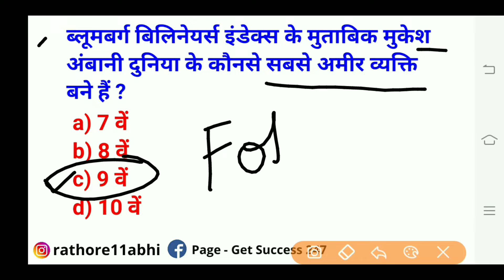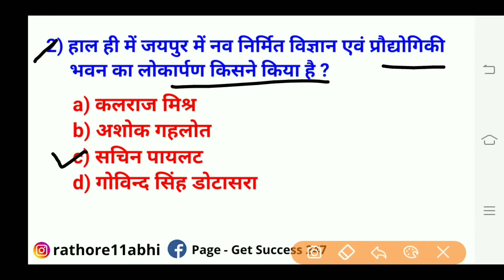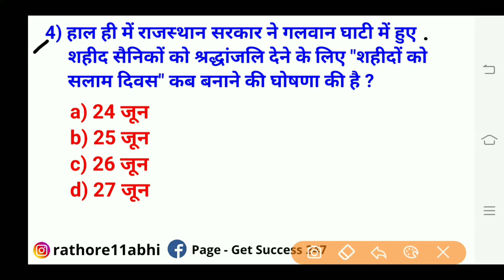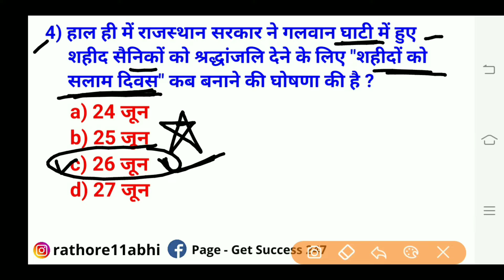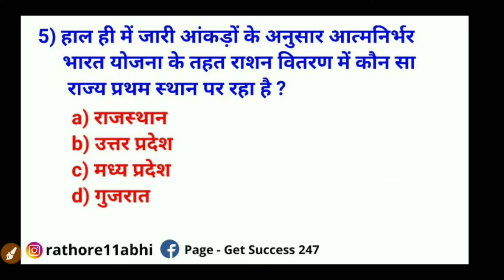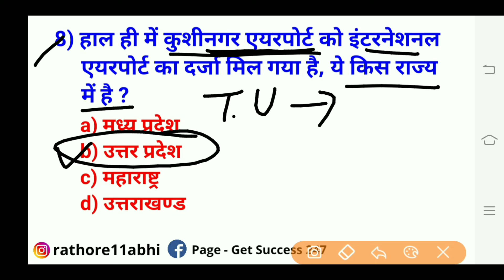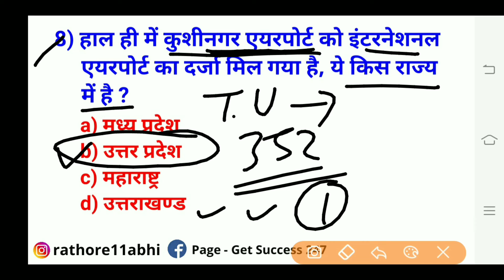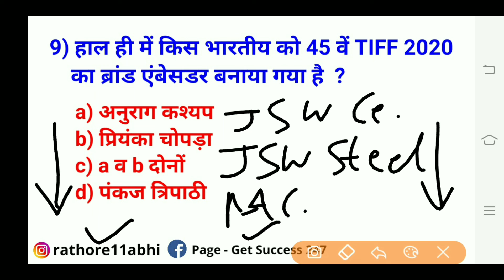27 June 2020 Rajasthan Current Affairs |Patwar,Police,High Court LDC,RAS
://youtu.be/s-1ZdzOvr9s

Patwari reasoning,
Budget 2020,
4apki Success current gk,
wifistudy reasoning,
wifistudy maths,
wifistudy NTPC,
exampur science,
wifistudy science,
exampur science NTPC,
lucent science,